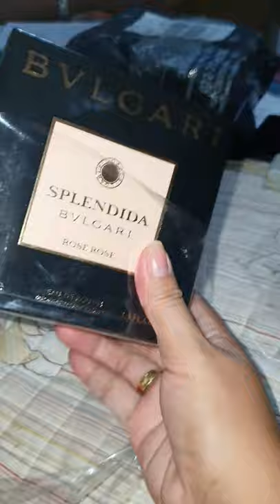BVLGARI SPLENDIDA ROSE ROSE